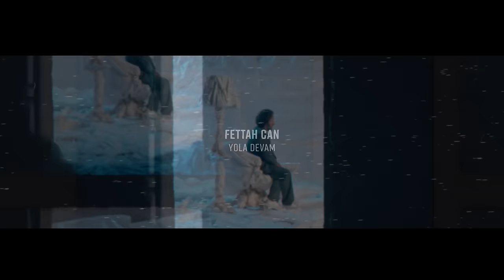Fettah Can - Yola Devam (Official Video)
Aranje: Ara Akan
Bass gitar : Birkan Şener
Davul : Behsat Boran
Gitarlar : Caner Güneysu
Mix-Mastering: Emre Kıral

Yönetmen: İzzet Başlak (BackStars)
Görüntü Yönetmeni: Utku Öztürk
Visual Arts: Erbil Yıldırım (Tezat Studio)
Styling: Masal Selvi
Make Up: Esra Ertaş
Kamera Asistanları: Mehdi Çimen (BackStars), Atacan Batok
Işık Asistanı: Haluk Çolak
Prodüksiyon: Umut Erdoğan, Efe Dursun
Ulaşım: Ali Kolcu, Sefa Kolcu
Karavan: Mehmet Sucuoğlu
Sanat Malzemeleri: Ayvaz Antika
Kamera, Işık Malzemeleri: 7/24 Kiralık Kamera
Renk: Yunus Aktaş
Kapak Tasarım: Fatih Kocatürk

Şarkı Sözleri;
Yıkıldığın her an
Yok olmadığına şükret
Kalk!
Aynalara bak

Yorulduğun her an
Kolay ölümden vazgeç
Kalk!
Gökyüzüne bak

Yüreğine güneş koy
Yüreğine bulut koy
Yüreğine yıldız koy
Yola devam

Sen zamansız yürek yakan
Hayatı yalan dolan
Olmadın hiç bir zaman

Ağla hiç kimseler duymadan
Sevdiğine doymadan
Kendini unutmadan

Kalk!
Kendine bi' bak

Yüreğine güneş koy
Yüreğine bulut koy
Yüreğine yıldız koy
Yola devam